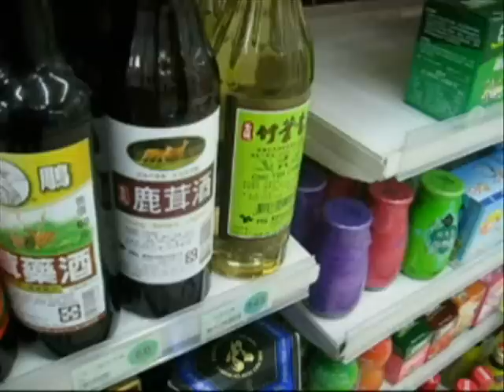The Deer Wine Experience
My father and I have discovered a kind of alcohol in Taiwan called Lu Jiu (鹿酒) translated as Deer Wine.

Here we review and partake of the tasty beverage and tell you all what we think.

Alexander Arts